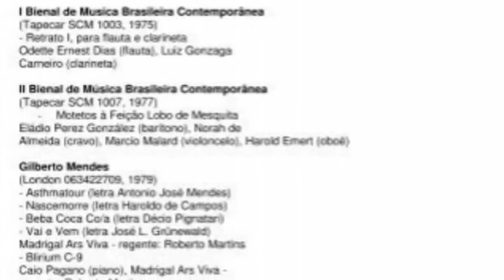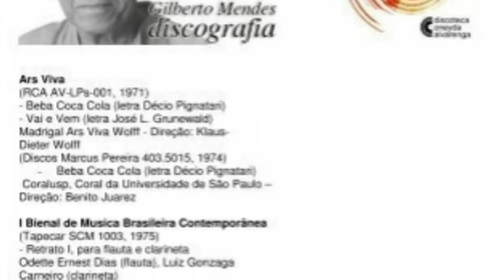Eladio Perez Gonzalez: (Assunção 1926 - 2020, RJ)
Eladio Perez Gonzalez, baritono (Assuncao 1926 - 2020, RJ) em memoriam: Gilberto Mendes: Motetos a Feição de Lobo de Mesquita (1975)

Eladio Perez Gonzalez, baritono
Harold Emert, oboe
Marcio Malard, cello
Norah de Almeida, piano

Gravado na Sala Cecilia Meireles, RJ, Outubro, 1977 no Bienal da Musica Contemporânea